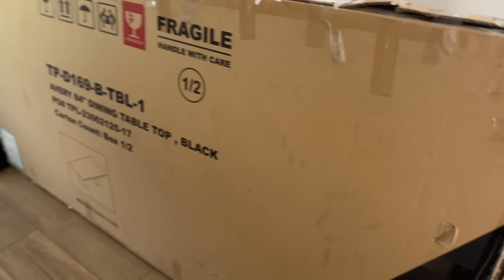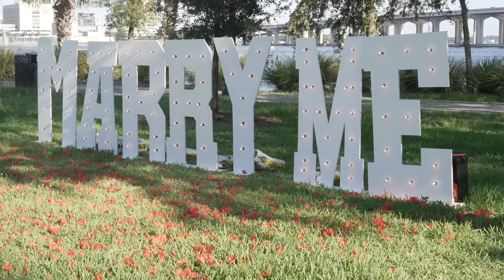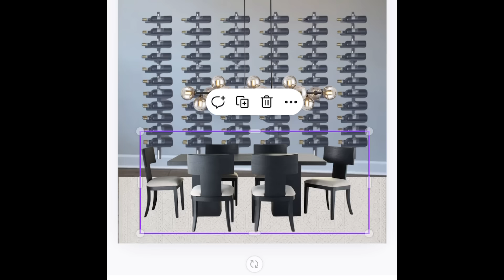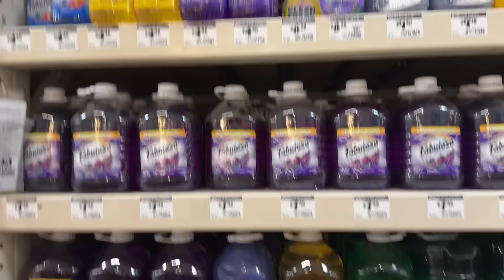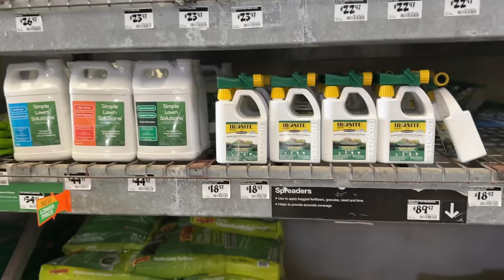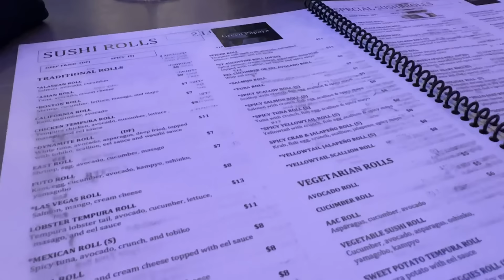Weekly VLOG: Home Improvement| SOJOS Amazon Sunglasses| He put a ring on it on this Day...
Hey y'all!!

I hope you enjoy this week's VLOG. I appreciate you tuning in and all of your likes & comments!

1st sunglasses
2nd sunglasses
3rd sunglasses
4th sunglasses